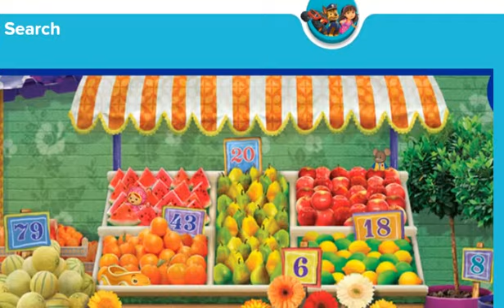Nick Jr Super Search Kids Games -Help Find Their Friends -2020 For Kids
You get FREE Kindle EBook for Kids !